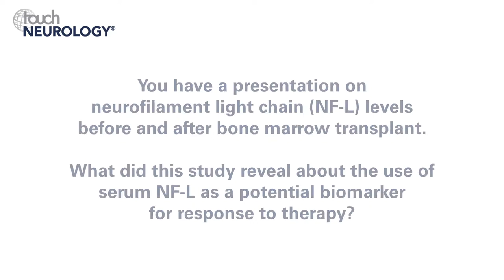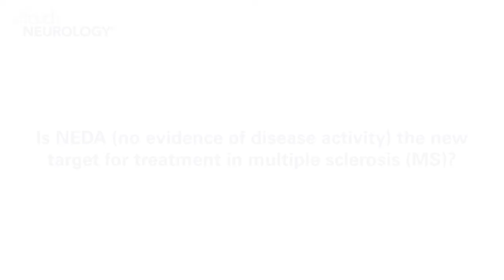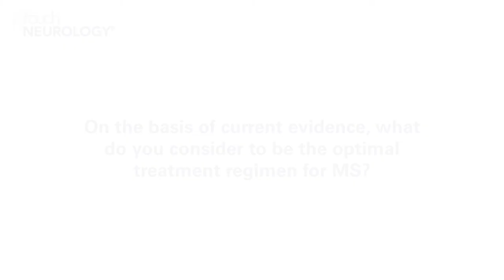Mark Freedman, AAN 2018 – Treatment biomarkers in multiple sclerosis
Mark Freedman (Ottawa Hospital and Ottawa Hospital Research Institute), a recent welcome addition to our editorial board for US Neurology, considers treatment biomarkers in multiple sclerosis including discussion around his presentation on neurofilament light chain (NF-L) levels before and after bone marrow transplant (abstract available and the clinical relevance of NEDA (no evidence of disease activity).

Questions
1. You have a presentation on neurofilament light chain (NF-L) levels before and after bone marrow transplant. What did this study reveal about the use of serum NF-L as a potential biomarker for response to therapy? (0:11)
2. Is NEDA (no evidence of disease activity) the new target for treatment in multiple sclerosis (MS)? (1:35)
3. On the basis of current evidence, what do you consider to be the optimal treatment regimen for MS? (3:23)

Speaker disclosures: Mark Freedman has received honoraria or consultation fees from Bayer Healthcare, Biogen-Idec, Chugai, EMD Canada, Genzyme, Novartis, Sanofi-Aventis and Teva Canada Innovation. He is a member of the following company advisory boards, board of directors or other similar group for Bayer Healthcare, Biogen-Idec, Hoffman La-Roche, Merck Serono, Novartis, Opexa and Sanofi-Aventis.

Filmed at the American Academy of Neurology (AAN) Annual Meeting 2018, Los Angeles, CA, US, April 2018.